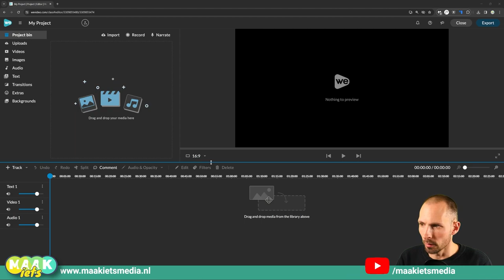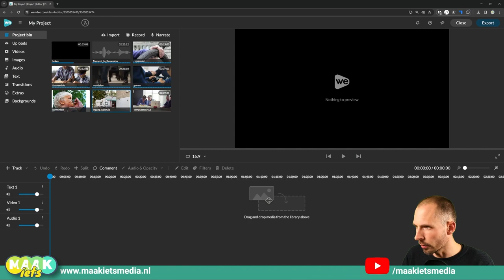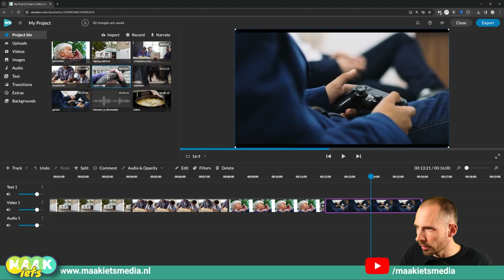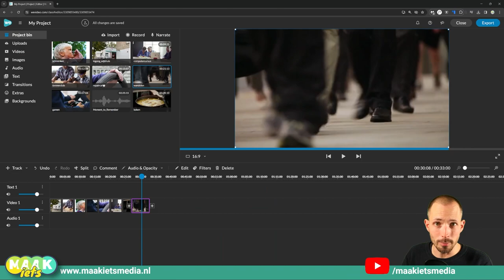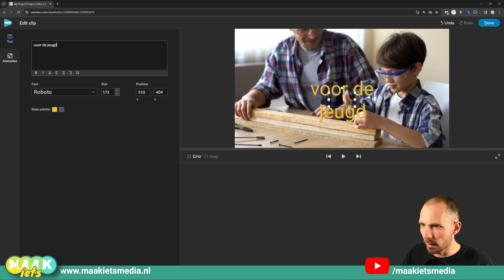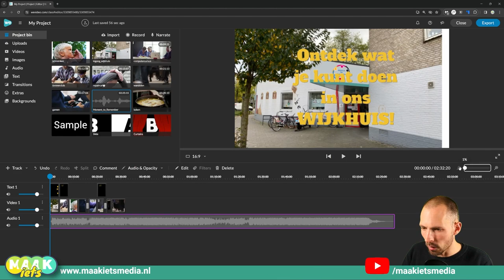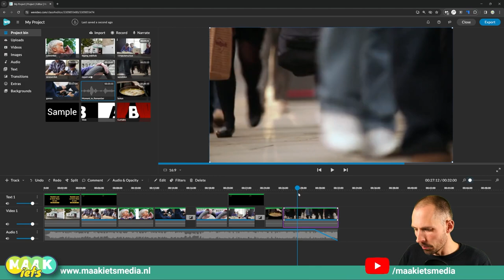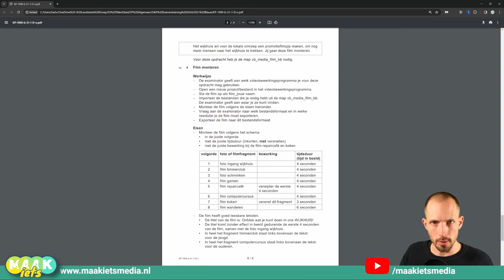WeVideo Training - D&P Examen 2021 Blauw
Doe jij op jouw school D&P (Dienstverlening en Producten) dan moet je voor Onderdeel D van je praktisch examen waarschijnlijk een film maken.

Op mijn school gebruiken we daar WeVideo voor. In deze video laat ik zien hoe je zo'n examenopdracht maakt. Ik laat je stap voor stap zien hoe je de film uit het examen blauw van 2021 in elkaar zet.

Meer WeVideo training? Nog meer toffe tools? Check